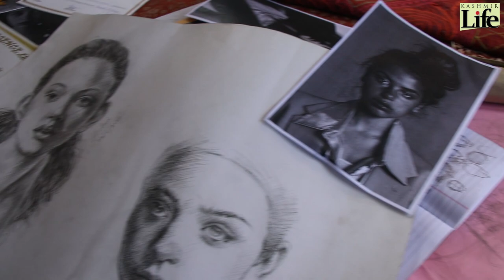Detained Artist Mudasir Gul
The  Kashmiri artist who made Palestinian woman's graffiti only to be detained shares his story and experience of the prison cell, watch the video.